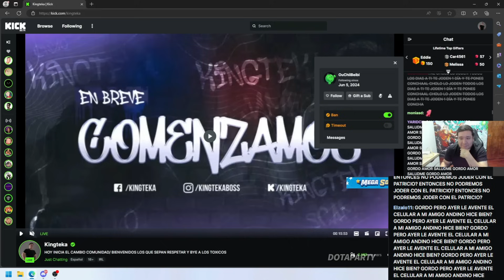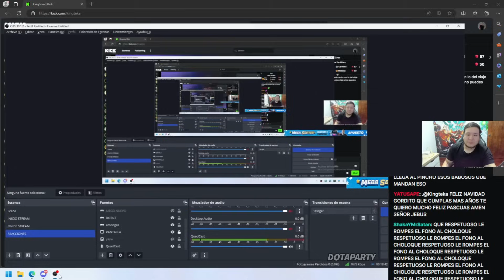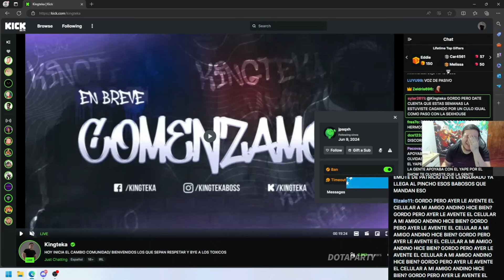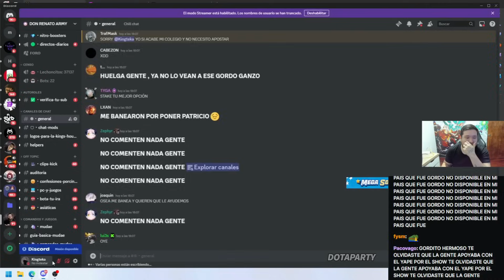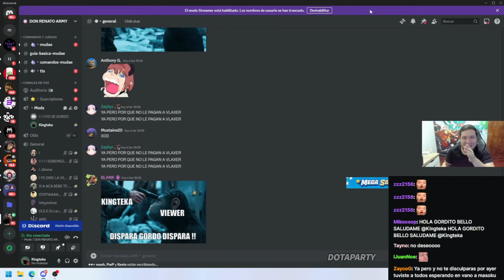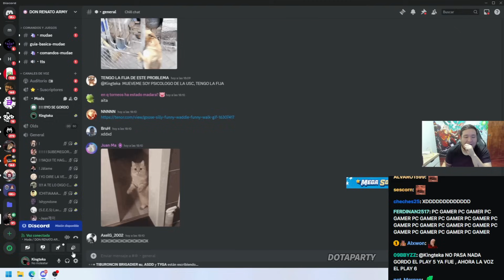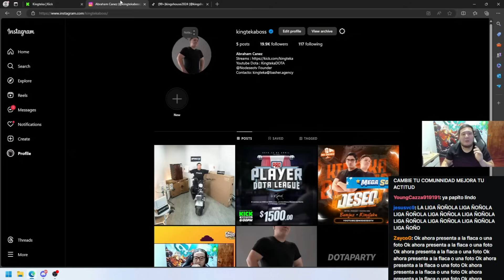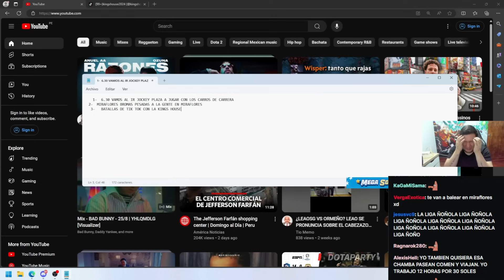😲No quiero mas Patricios!!😲 Kingteka parcha a seguidores y da ultimatum a sus Haters